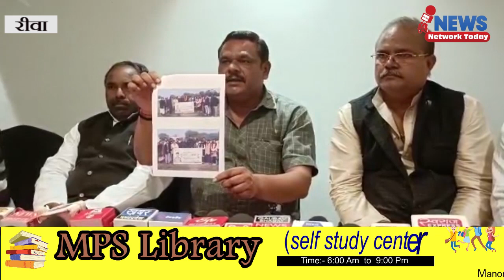स्वच्छता सर्वेक्षण में ब्रांड एंबेसडर को लेकर अंतर्राष्ट्रीय खिलाड़ी कुलदीप का अपमान बर्दाश्त नहीं